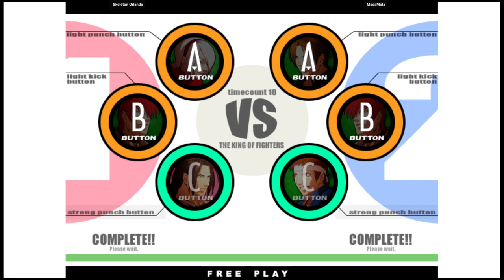KOF XI | Skeleton Orlando VS MasaMola | 🇦🇷🇦🇷 Fightcade Youtube Channel